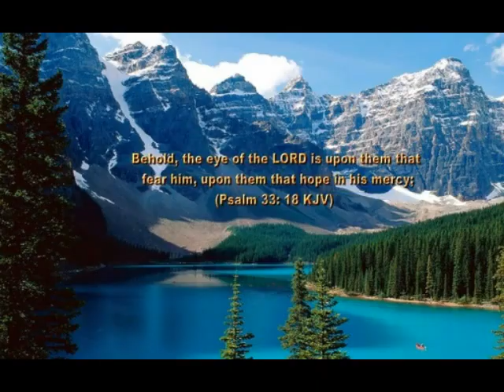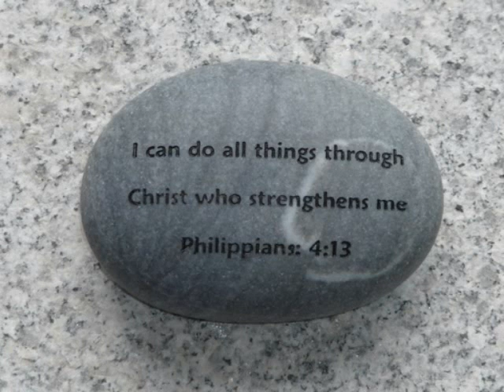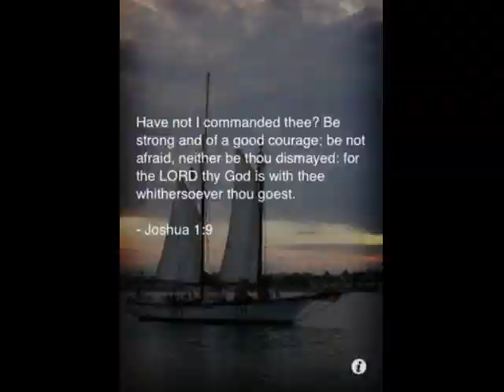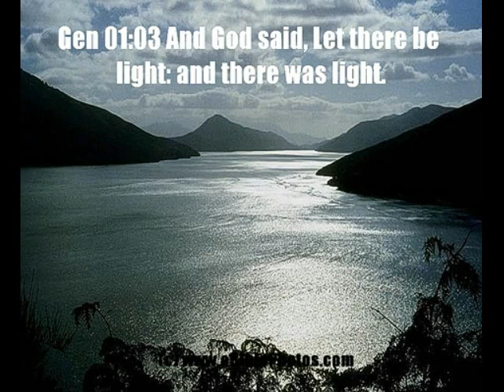Be Thou My Vision--The Holcomb Sisters